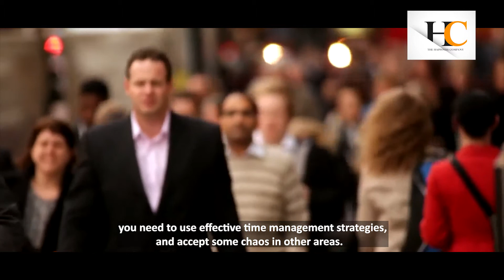The ONE Thing by Gary W. Keller and Jay Papasan | Episode 10 | Kavya Kuruba | Book Review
The ONE Thing by Gary W. Keller and Jay Papasan | Episode 1 | Kavya Kuruba | Book Review - The title pretty much sums it up. It’s about figuring out your One Thing and devoting everything to it. The Book is embodied with the question “What’s the ONE Thing I can do such that by doing it everything else will be easier or unnecessary?”

The One Thing explains the success habit to overcome the six lies that block our success, beat the seven thieves that steal time, and leverage the laws of purpose, priority, and productivity.

The ONE Thing: The Surprisingly Simple Truth Behind Extraordinary Results is a non-fiction, self-help book written by authors and real estate entrepreneurs, Gary W. Keller and Jay Papasan. The book discusses the value of simplifying one's workload by focusing on the one most important task in any given project. The book has appeared on the best seller lists of The New York Times,The Wall Street Journal, USA Today, and Amazon.com. The book was first published by Bard Press on April 1, 2013.

Taylor Pearson Review

Time is the currency of achievement,
loc. 88

“There can only be one most important thing. Many things may be important, but only one can be the most important.” —Ross Garber
loc. 162

If today your company doesn’t know what its ONE Thing is, then the company’s ONE Thing is to find out.
loc. 164

Everyone has one person who either means the most to them or was the first to influence, train, or manage them. No one succeeds alone. No one.
loc. 183

Passion for something leads to disproportionate time practicing or working at it. That time spent eventually translates to skill, and when skill improves, results improve. Better results generally lead to more enjoyment, and more passion and more time is invested. It can be a virtuous cycle all the way to extraordinary results.
loc. 195

Instead of a to-do list, you need a success list—a list that is purposefully created around extraordinary results. To-do lists tend to be long; success lists are short. One pulls you in all directions; the other aims you in a specific direction.
loc. 323

“vital few and trivial many.”
loc. 343

It’s not that we have too little time to do all the things we need to do, it’s that we feel the need to do too many things in the time we have.
loc. 440

loading and deloading ram is expensive
loc. 462

If you are what you repeatedly do, then achievement isn’t an action you take but a habit you forge into your life.
loc. 603

GOING BIG Thinking big is essential to extraordinary results. Success requires action, and action requires thought. But here’s the catch—the only actions that become springboards to succeeding big are those informed by big thinking to begin with.
loc. 913

When people talk about “reinventing” their career or their business, small boxes are often the root cause. What you build today will either empower or restrict you tomorrow. It will either serve as a platform for the next level of your success or as a box, trapping you where you are.
loc. 928

courage isn’t the absence of fear, but moving past it, then thinking big isn’t the absence of doubts, but moving past them. Only living big will let you experience your true life and work potential.
loc. 969

success comes down to this: being appropriate in the moments of your life. If you can honestly say, “This is where I’m meant to be right now, doing exactly what I’m doing,” then all the amazing possibilities for your life become possible.
loc. 1023

“put all your eggs in one basket, and then watch that basket.” Look round you and take notice; men who do that do not often fail. It is easy to watch and carry the one basket. It is trying to carry too many baskets that breaks most eggs in this country.
loc. 1038

The secret of getting ahead is getting started. The secret to getting started is breaking your complex overwhelming tasks into small manageable tasks and then starting on the first one.
loc. 1042

financially wealthy people are those who have enough money coming in without having to work to finance their purpose in life.
loc. 1420

“What’s the ONE Thing I can do in my life that would mean the most to me and the world, such that by doing it everything else would be easier or unnecessary?”
loc. 1440

“Productivity isn’t about being a workhorse, keeping busy or burning the midnight oil… . It’s more about priorities, planning, and fiercely protecting your time.” —Margarita Tartakovsky
loc. 1554

“My goal is no longer to get more done, but rather to have less to do.” —Francine Jay
loc. 1583

To achieve extraordinary results and experience greatness, time block these three things in the following order: Time block your time off. Time block your ONE Thing. Time block your planning time.
loc. 1625

When I first began to time block, the most effective thing I did was to put up a sheet of paper that said, “Until My ONE Thing Is Done—Everything Else Is A Distraction!”
loc. 1724